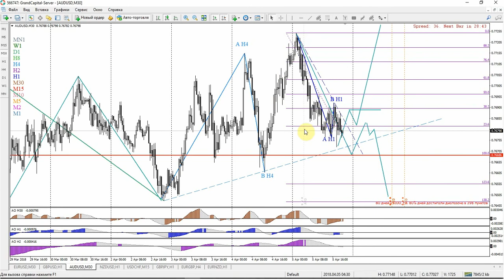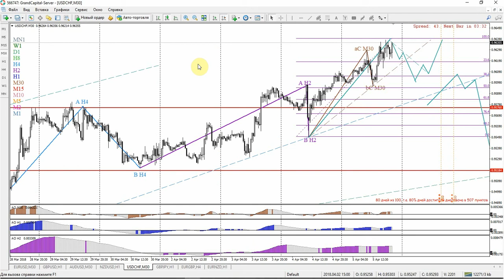Волновой анализ основных валютных пар 5–11 апреля 2018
Еженедельный волновой анализ основных валютных пар от компании Grand Capital.
Были рассмотрены пары: EURUSD; GBPUSD; NZDUSD; AUDUSD; USDCHF.